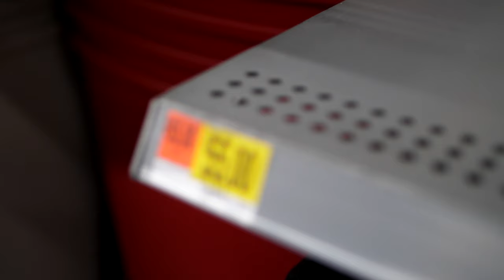We Can't Stay In The House!!!!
2019 looks like no rest. There will always be a reason to step out.

About Q and T:
Q's Instagram: iamqtal
Q's Twitter: iAmQTAL
T's Instagram: ChocolateBelle7
T's Twitter: ChocolateBelle7
T's Snapchat: helovemy_cheeks